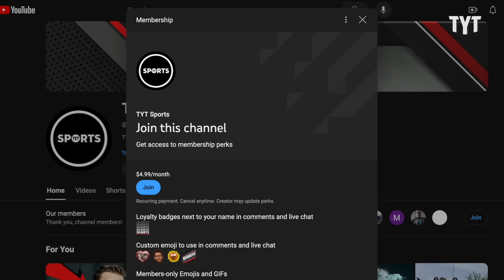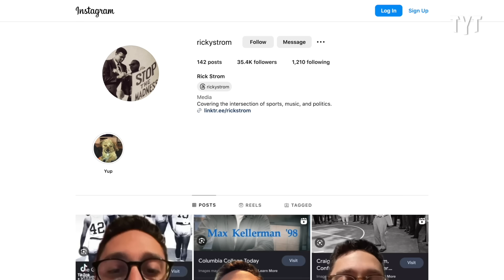Comedian's Basic Question Sends MAGA Idiot Completely Off-The-Rails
Various sects of Christian fundamentalists have had a profound impact on shaping the Republican Party's policy platform and main voting block for decades, and we're seeing the disastrous effects of this cynical strategy unfolding now more than ever. Rick Strom breaks it down.

Rick Strom